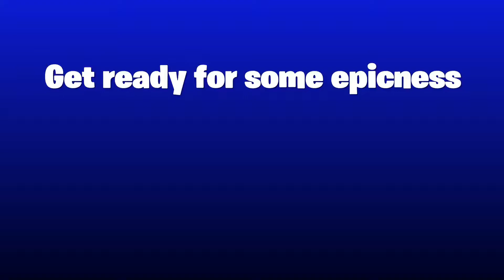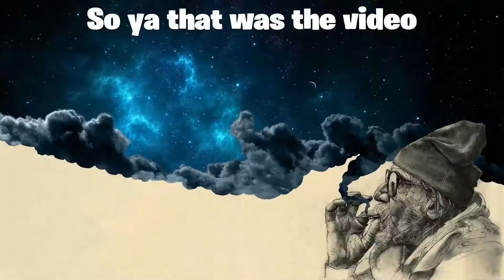Fortnite in a nutshell